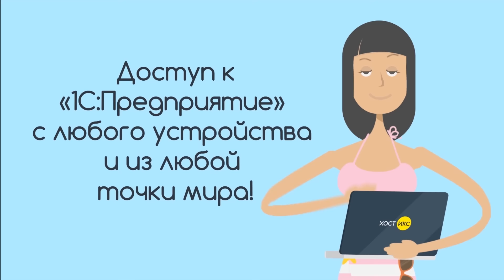Сергей Пархоменко (13.11.2015): Вам зачем на эту ихнюю заграницу?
Ведущий:
Сергей Пархоменко - журналист

Вам на наших курортах недостаточно тепло? Вам наша гречка недостаточно сытна? Вы куда, собственно, там собрались, вам зачем на эту ихнюю заграницу? За печеньками госдеповскими?..

Эфир: 13 ноября 2015 года